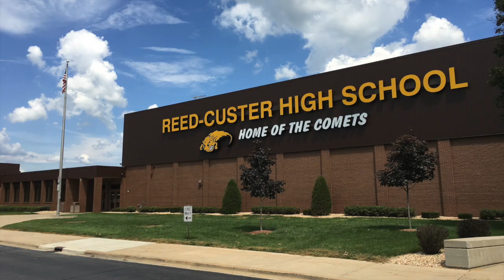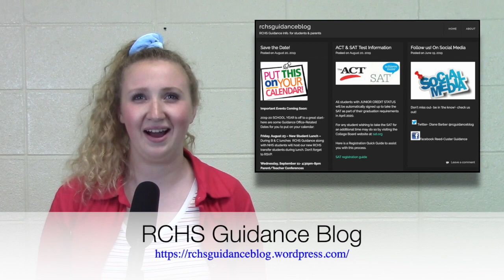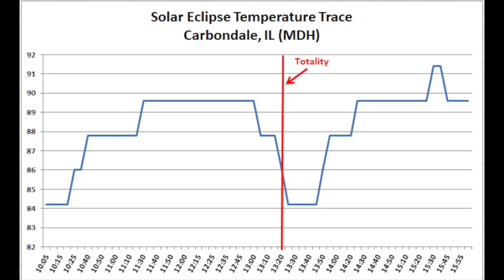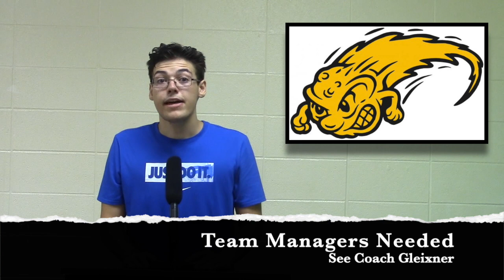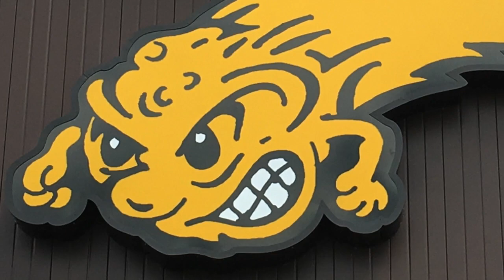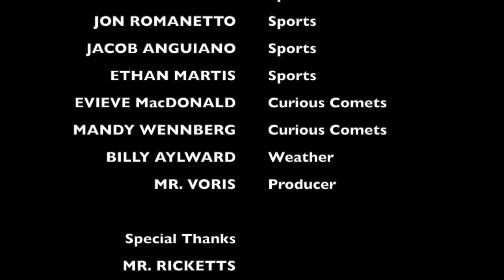Chatter Newscast 7.1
This episode is for the week of August 26, 2019.